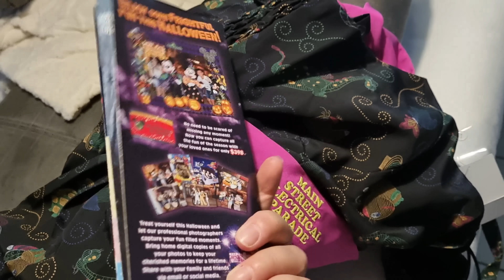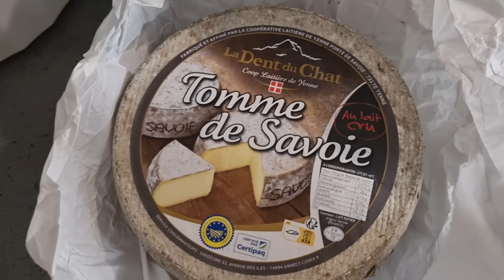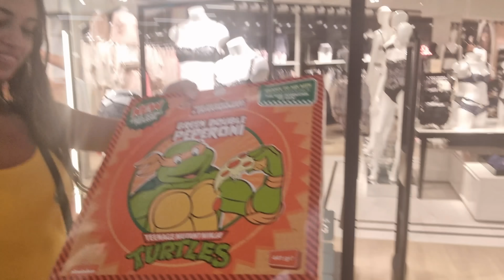VLOG | C'EST LA REPRISE ! J'ARRÊTE LES VLOGS ?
Vlog une semaine avec MOI !

Ultenic AC1 Elite Aspirateur Laveur sans Fil⬇️
😍Le prix final est seulement de 259.19 euros au lieu de 359.99 euros !!